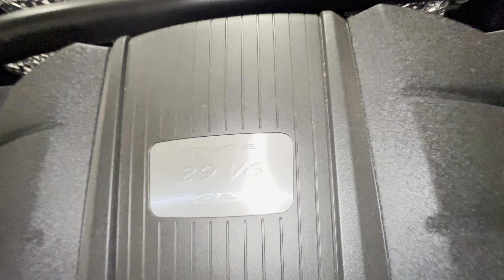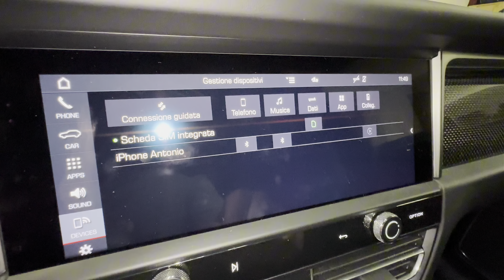L’HO FATTO DI NUOVO…?🤔 *nuovo mezzo ritirato*